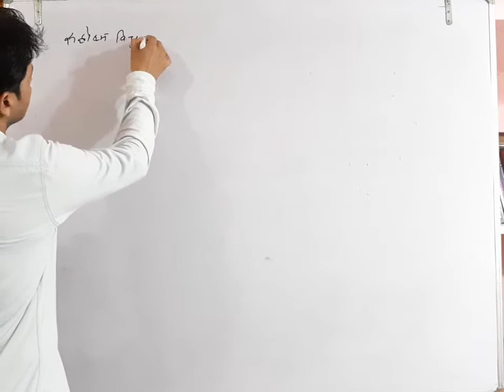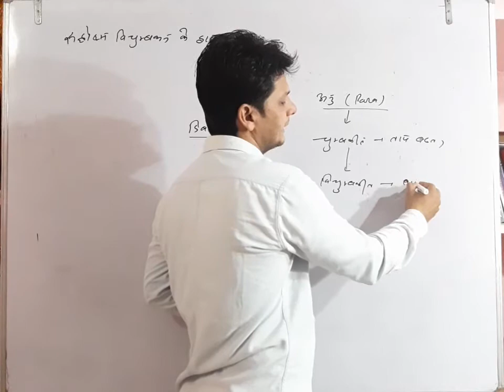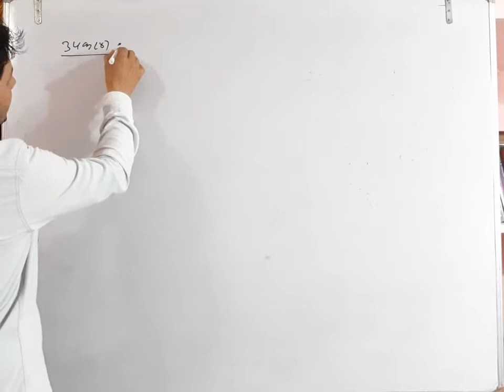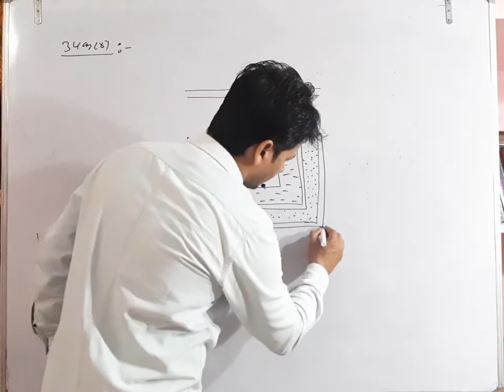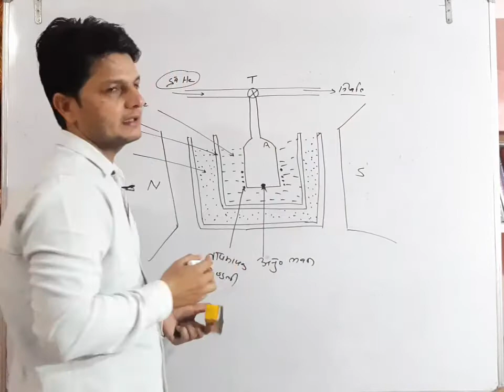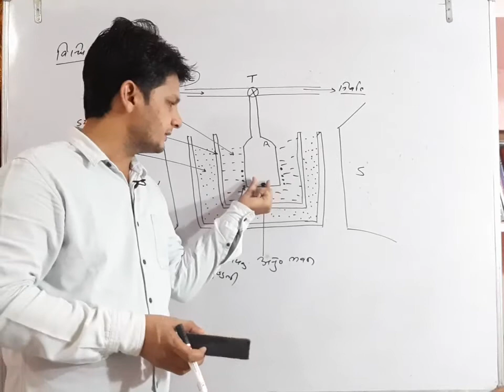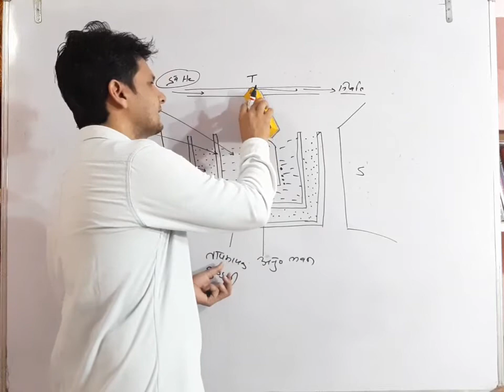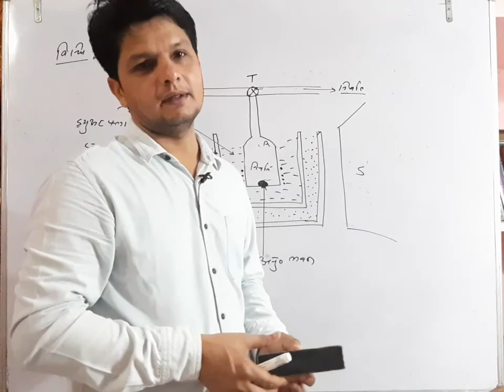Cooling by Adiabatic Demagnetisation - l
BSC ll